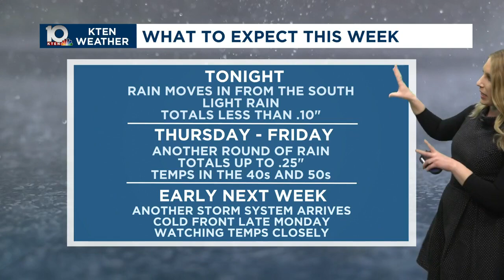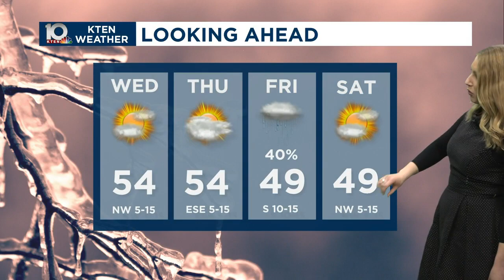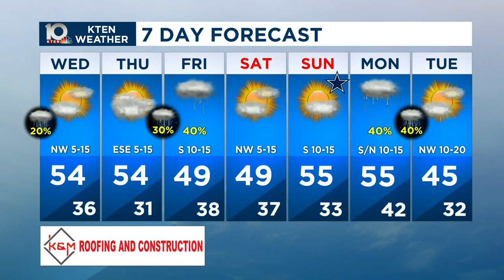Rain arrives this week: January 2, 2024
Light rain arrives along the Red River this evening. More chances for rain later this week.